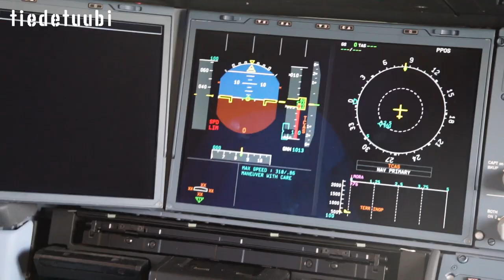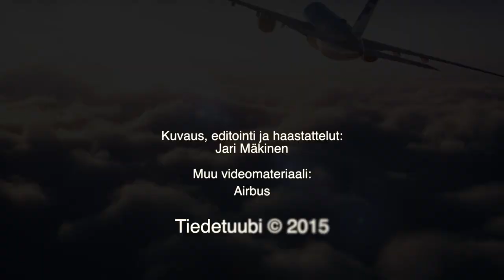Tämä on Airbus A350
Finnair saa ensimmäisen uuden Airbus A350 -lentokoneensa syys-lokakuun vaihteessa ensimmäisenä eurooppalaisena lentoyhtiönä.

Tiedetuubi on seurannut koneen tekoa ja esittelee tällä videolla tämän maailman nykyaikaisimman liikennelentokoneen.